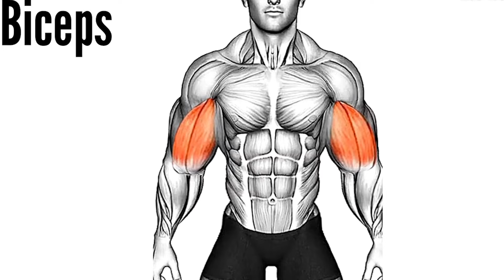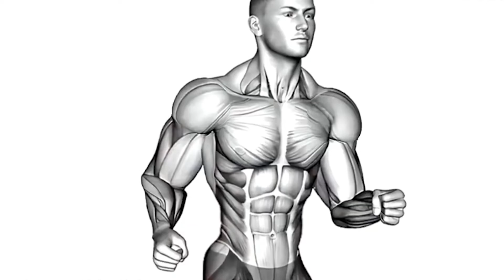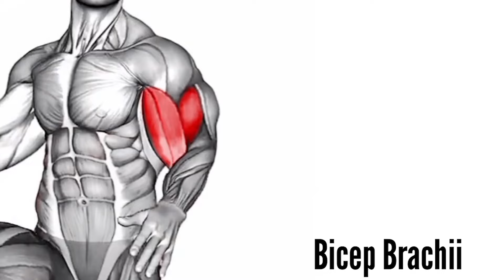7 Best Exercises for Building Wider Biceps: Get Strong and Sculpted Arms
7 Best Exercises for Building Wider Biceps: Get Strong and Sculpted Arms.
💪 Ready to sculpt those arms and build wider biceps? Look no further! In this guide, we'll walk you through the 7 best exercises guaranteed to help you achieve those coveted gains and create the impressive arm definition you've been dreaming of.
1️⃣ Barbell Curl: Start by standing with your feet shoulder-width apart, holding a barbell with an underhand grip. Curl the barbell up towards your chest while keeping your elbows close to your body. Lower the barbell back down slowly to complete one rep.
2️⃣ Dumbbell Hammer Curl: Grab a pair of dumbbells and hold them by your sides with a neutral grip (palms facing each other). Curl the dumbbells up towards your shoulders while keeping your elbows stationary. Slowly lower the dumbbells back down to complete one rep.
3️⃣ Preacher Curl: Sit on a preacher bench and place your upper arms against the pad, holding an EZ bar with an underhand grip. Curl the barbell up towards your shoulders, focusing on squeezing your biceps at the top of the movement. Lower the barbell back down under control to complete one rep.
4️⃣ Incline Dumbbell Curl: Lie back on an incline bench set to a 45-degree angle, holding a pair of dumbbells with your arms fully extended and palms facing forward. Curl the dumbbells up towards your shoulders while keeping your upper arms stationary. Slowly lower the dumbbells back down to complete one rep.
5️⃣ Cable Curl: Attach a straight or EZ bar to a low pulley cable machine and stand facing the machine with your feet shoulder-width apart. Grab the bar with an underhand grip and curl it up towards your shoulders, keeping your elbows close to your body. Slowly lower the bar back down to complete one rep.
6️⃣ Concentration Curl: Sit on a bench with your legs spread apart, holding a dumbbell in one hand with your arm fully extended and elbow resting against your inner thigh. Curl the dumbbell up towards your shoulder while keeping your upper arm stationary. Slowly lower the dumbbell back down to complete one rep before switching sides.
7️⃣ Chin-Up: Grab a pull-up bar with an underhand grip (palms facing towards you) and hang with your arms fully extended. Pull yourself up towards the bar until your chin clears it, then lower yourself back down under control to complete one rep.
🔥 Incorporate these 7 exercises into your arm workouts, aiming for 3-4 sets of 8-12 reps each, and watch your biceps grow wider and stronger with each session. Remember to maintain proper form, control the weight, and gradually increase the resistance as you progress. Get ready to rock those sleeve-busting arms!